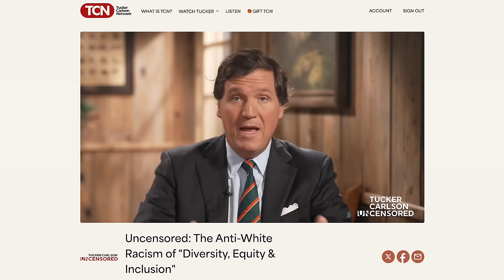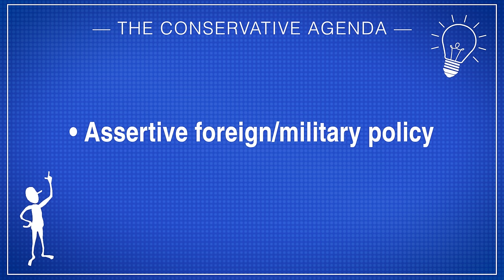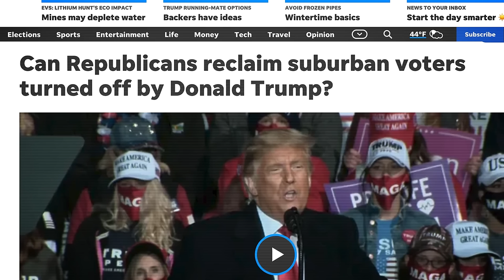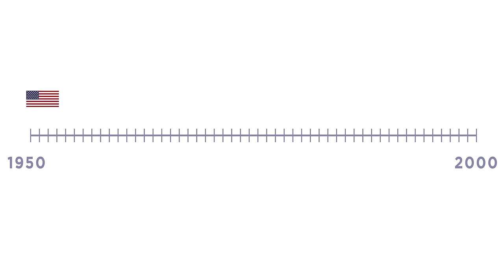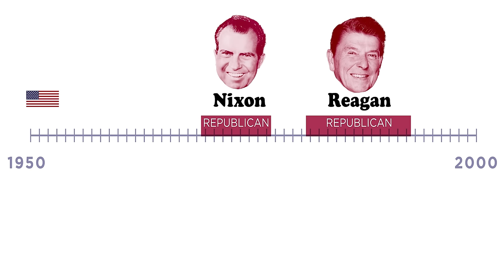Are American & Canadian conservatives the same?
Are American and Canadian conservatives the same?

Comparing the party of Trump to the party of Pierre Poilievre.